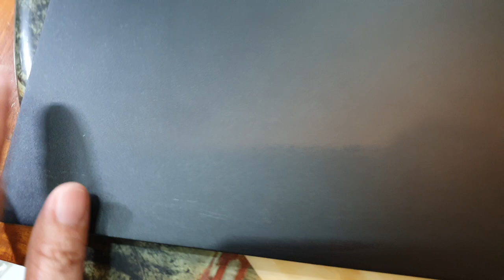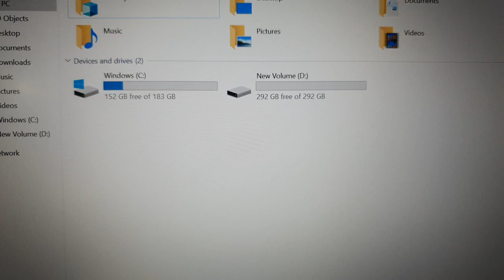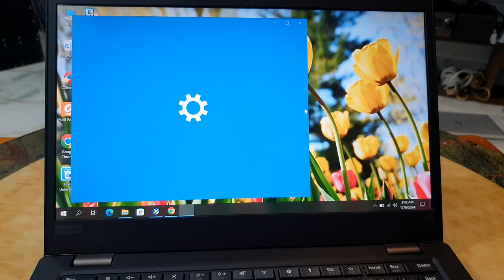Đã bán. Thinkpad L13, sx 2021, i7 gen 10, ram 16, ssd 512, 13.3FHD.